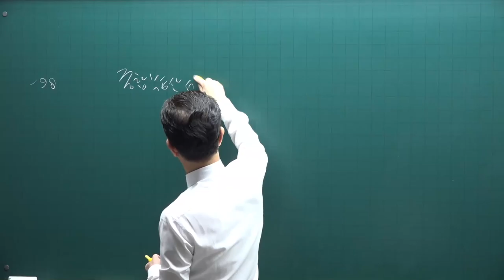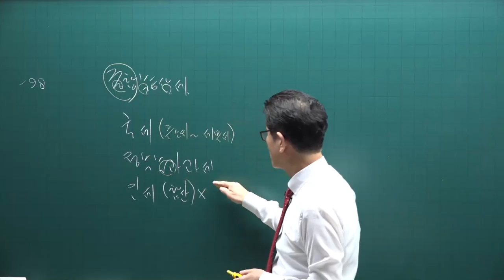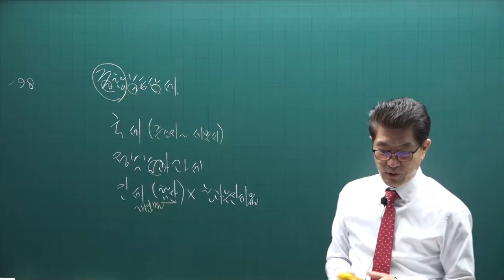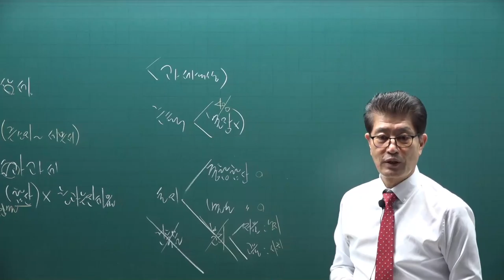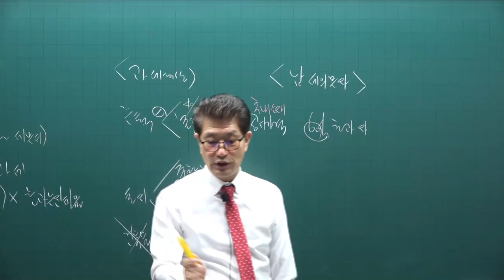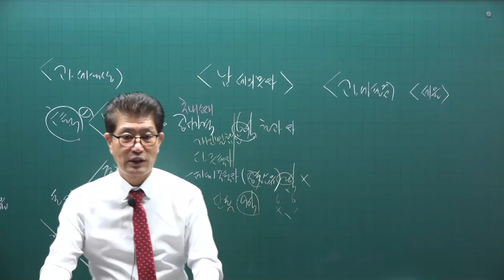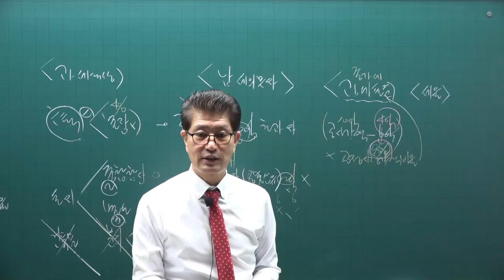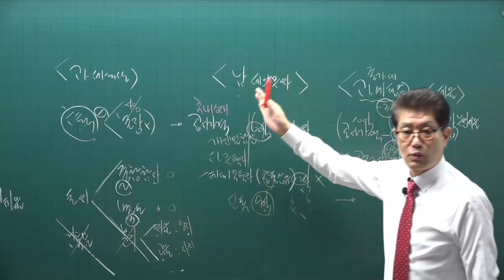[공전무] 2021년 공인중개사 세법 기초입문 11-17